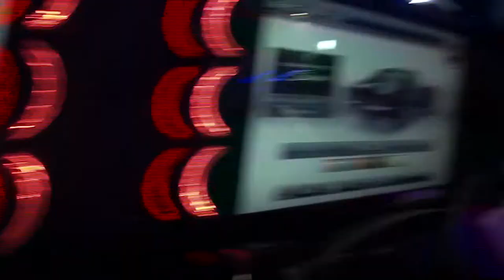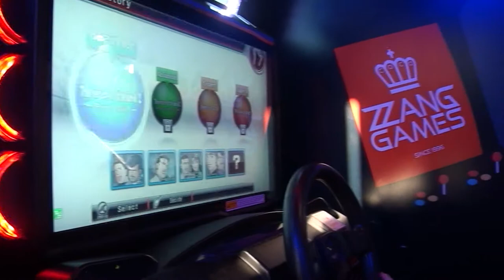Korea Vlog #5: Brunch in Hongdae, Shopping, Arcades & Gyeongbok Palace! | Stephanie N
// FOLLOW ME //

// MUSIC USED //
╰ Cloud Keep (Bohkeh Remix) [feat. Abbi Press] - Mark Redito
╰ Glow by LiQWYD

Transition/green screen credits:
Gabrielle Marie, JanTube Editing, iSabrina, Nicolebbbb
iEditing X, Glimmer's Girl, Ana Lorena